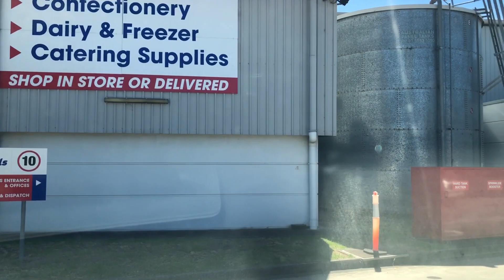POV generic drive in suburban Adelaide. Grand adventure Plog!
Nice day on the road so thought the Plog squad might want to roll with me. White knuckle adventure it is not... Nice environment for mundane obligation though.